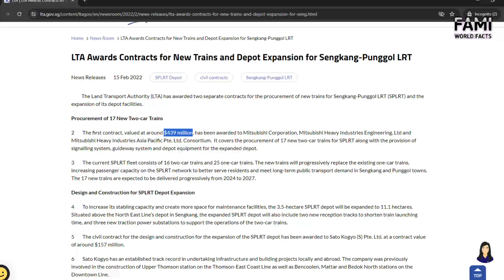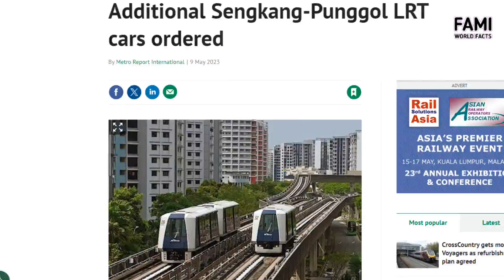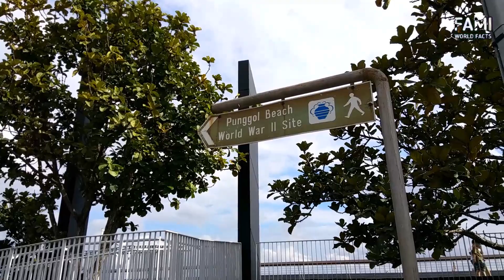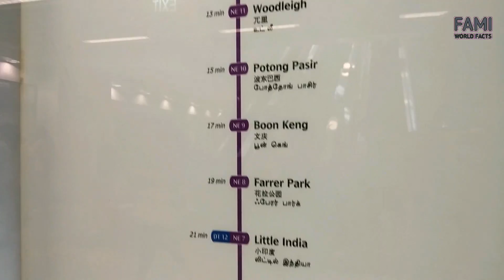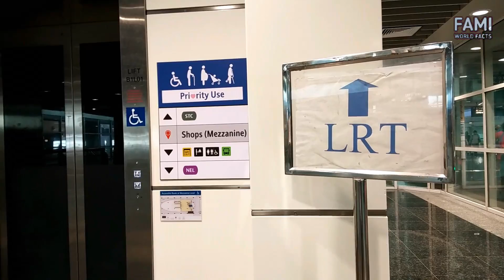‘Futuristic’ Transit that is No Longer Built in Singapore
Today we're talking about Sengkang and Punggol LRT.

Once envisioned as the solution of the missing gap between bus and MRT, the automated LRT trains linking the housing flats and local facilities to Sengkang and Punggol MRT stations.

What are the reasons that these two LRT were built, why the branch to Punggol North was never built, and why there is no more LRT built after 2005?

REFERENCES
Chulet, M., Fadia, S., & Suhane, S. (2023). A Systems Approach for the Future Master Planning of Punggol District, Singapore. In Future is Urban: Livability, Resilience & Resource Conservation (pp. 354-362). Routledge.

Lam, S. H., & Toan, T. D. (2006). Land transport policy and public transport in Singapore. Transportation, 33, 171-188.

Niu, S., Hu, A., Shen, Z., Huang, Y., & Mou, Y. (2021). Measuring the built environment of green transit-oriented development: A factor-cluster analysis of rail station areas in Singapore. Frontiers of Architectural Research, 10(3), 652-668.

Niu, S., Hu, A., Shen, Z., Lau, S. S. Y., & Gan, X. (2019). Study on land use characteristics of rail transit TOD sites in new towns—taking Singapore as an example. Journal of Asian Architecture and Building Engineering, 18(1), 16-27.